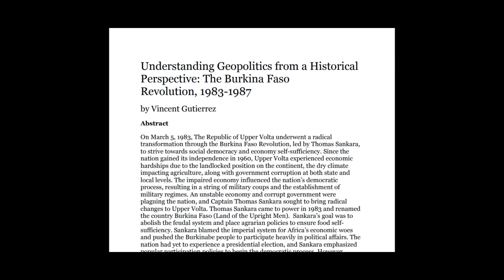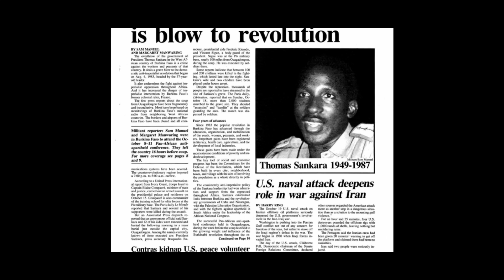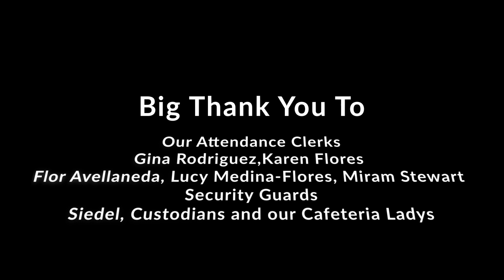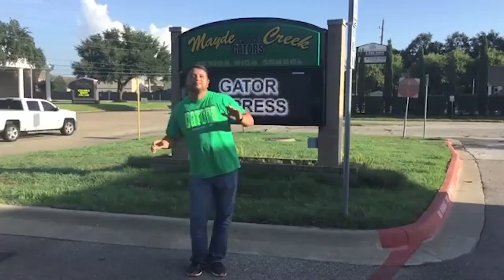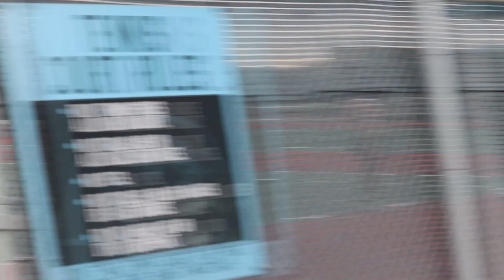Panther TV Season 6 Episode 37